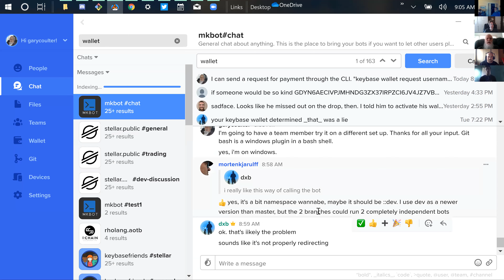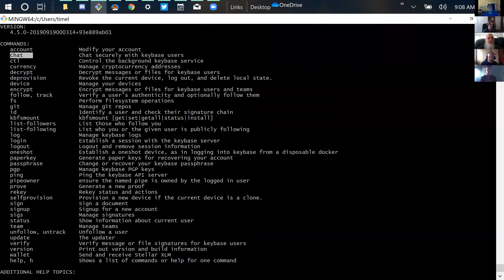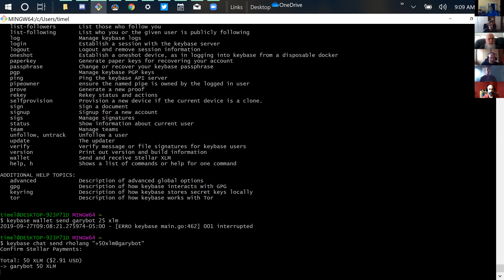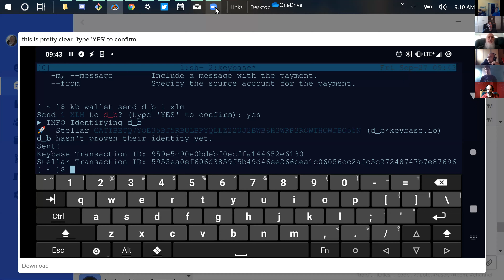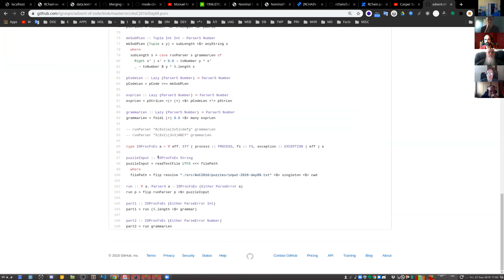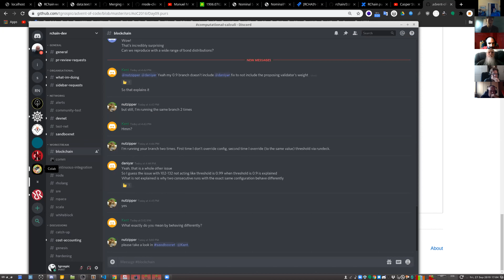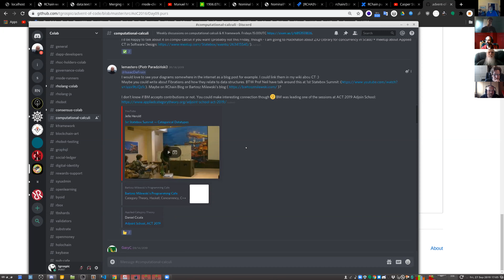2019-09-27 consensus colab